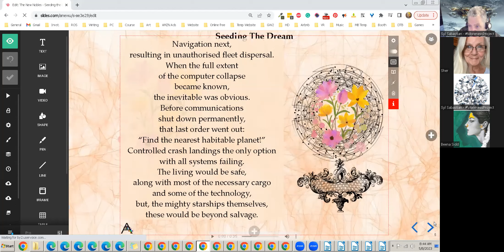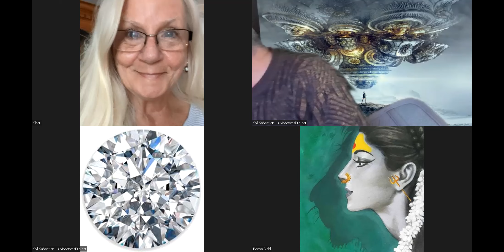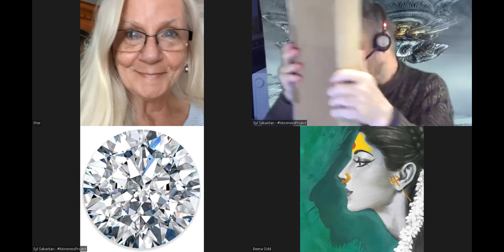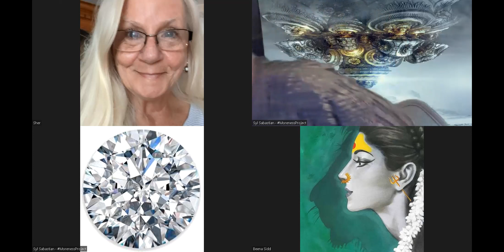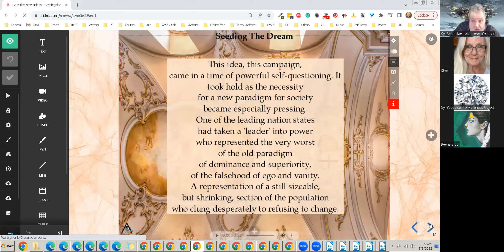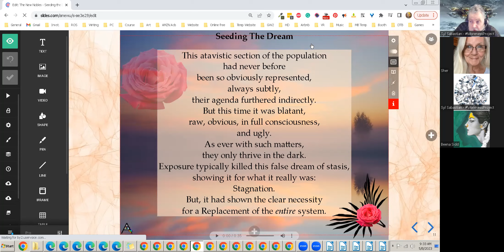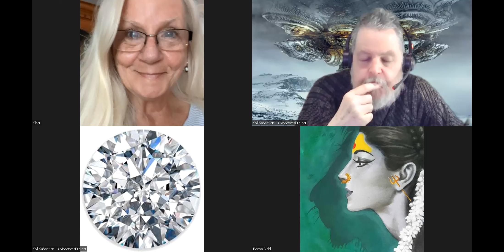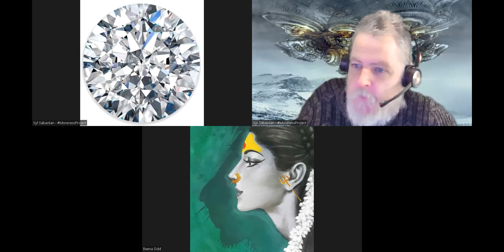Sher, Noble Questions Inadvertency Potency, Strategic Communication, Lists of Importance 8 May 2023